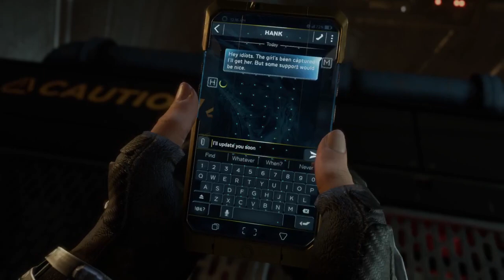Black Widow???? Marvel's Avengers (Part 4)